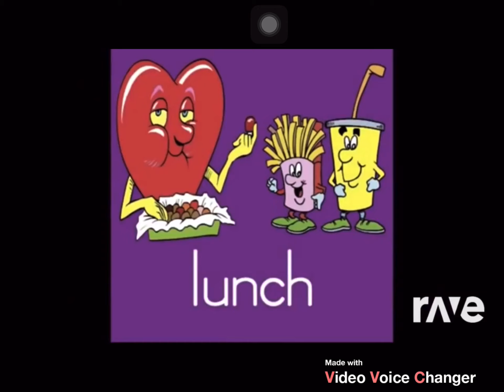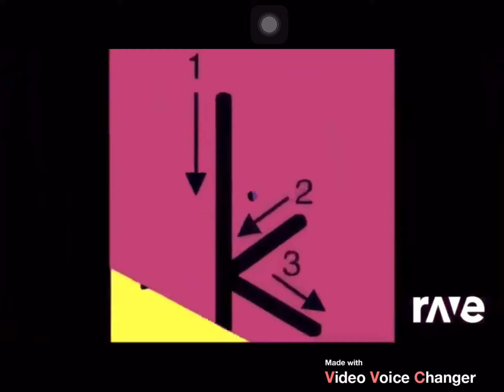To Ravedj - Ravedj L Song & Bodega Aurrera Jimmy